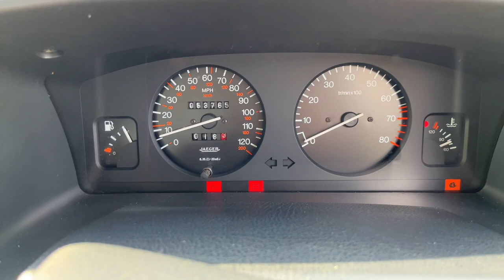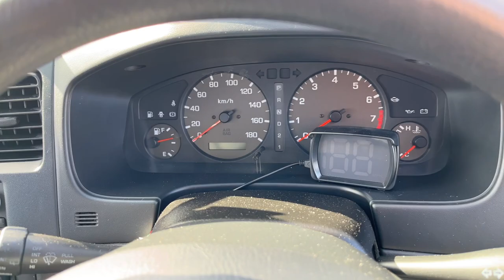Bamburgh Castle Car Show | 3 Way Car Deal Volvo XC90, Mercedes C230, Audi A6…. Who Gets What Car??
Please don’t hang on my every word, trying to run a garage and record videos, its hard work easy to mix your words up….. try it your self before you criticise 😉

If you wish to contact me please use this number 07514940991 clearly this is NOT my private number, so will be delay getting back to you as i don’t often check the phone….. but ideally keep the general chat to YouTube as it helps my figures 👍🏼